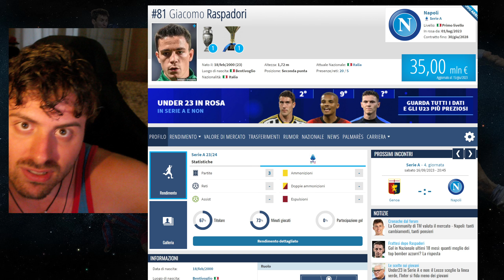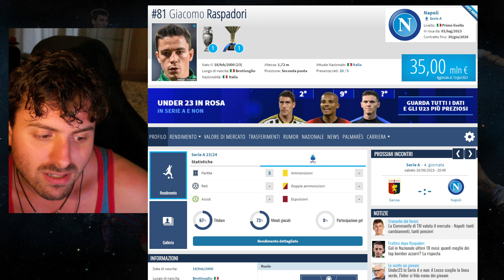Giacomo Raspadori non può fare l'esterno d'attacco? in quale ruolo è meglio farlo giocare?